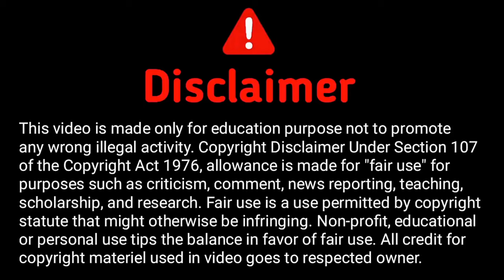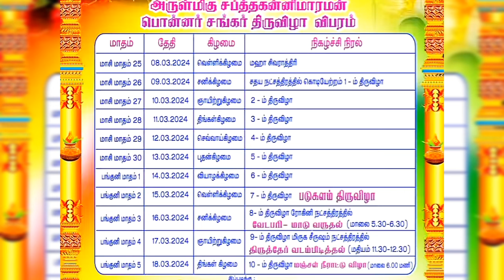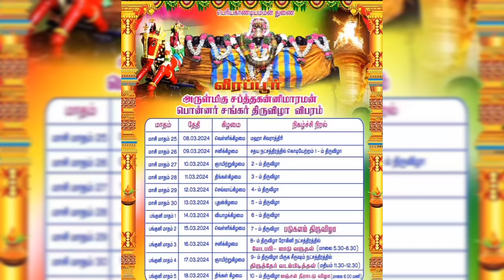Veerapur ponnar Sankar temple thiruvila 2024 | veerapur thiruvizha 2024 | Veerapur festival 2024